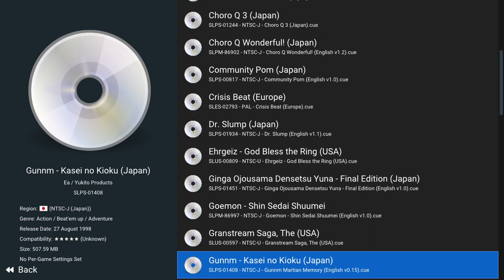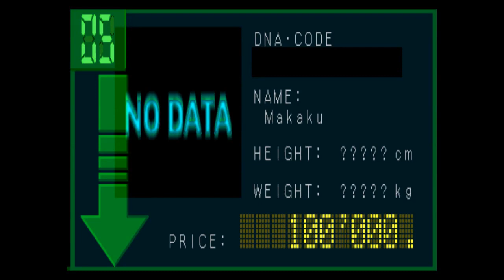Chest of Obscurity #148-Gunnm: Martian Memory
#148 on the list is a very obscure PS1 game that's based off the manga and OVA, Battle Angel Alita or as it's under its original title, Gunnm (pronounced as Ganmu). It's a faithful retelling of the story of how Gally becomes a Hunter-Warrior and lives her by that code.
Series done by Yukito Kishiro. Published by Banprsto and developed by Yukito Products of 1998.